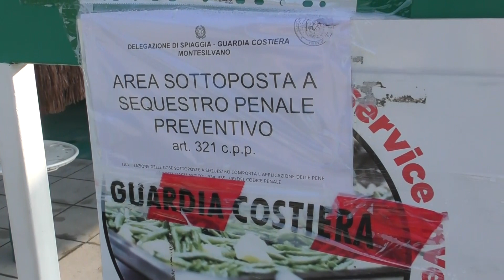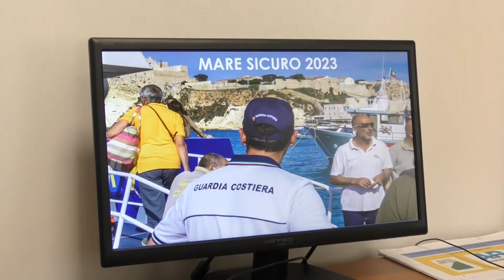Mare Sicuro 2023: diffusi i numeri della Guardia Costiera in Abruzzo e Molise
| SUPER J |

Contatti Redazione:
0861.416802